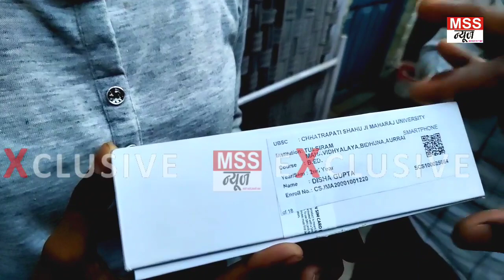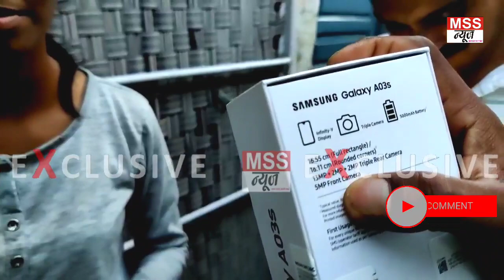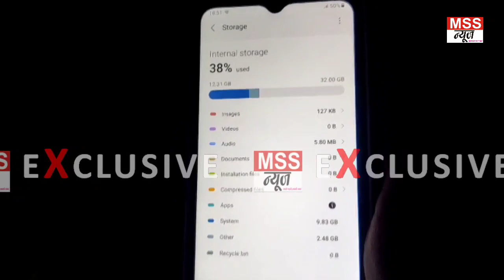मुझे मिल गया Free Smart Phone आप भी देख लो ऐसा है स्मार्ट फोन - Up Government Yojana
MSS न्यूज

रिपोर्ट - विष्णु राठौर, पूर्वी यूपी प्रभारी

इटावा यूपी

मुझे मिल गया फ्री स्मार्ट फोन आप भी देख लो ऐसा है स्मार्ट फोन

Join & Support MSS NEWS 24X7 News Channel -